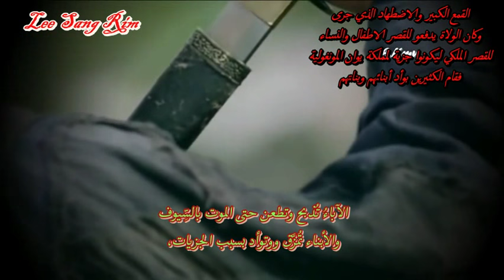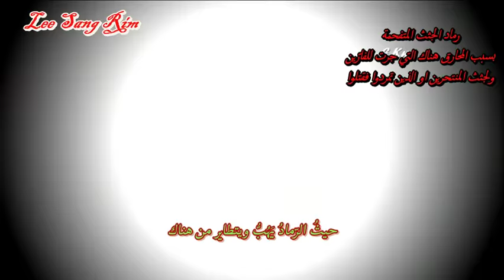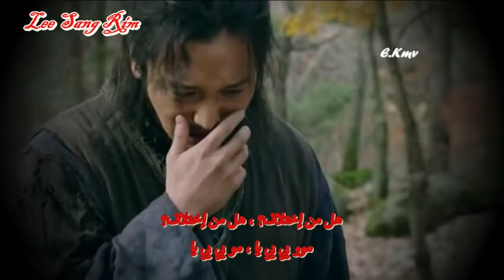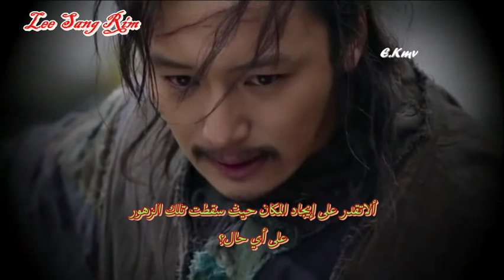Byun Yo Han Mu Yi Yi Ya MV Arabic sub (six flying Dragons OST)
فيديو اغنية مو يي يي يا
المسلسل من انتاج 2015 ويروي قصة نشوء مملكة جوسون على حساب كوريو
بعد ما عاث المسؤولون والوزراء فساداً في الارض ولامبالة الملك وضجيج العامة وويلاتهم
مادفع جيونغ دي جونغ لايجاد الرجل المناسب وهو يي سيونغ ليساعده لفهم العامة
ويصبح ملكاً للبلاد فيطلق عليها اسم جوسون وهو اسم اول مملكة كورية انهارت بيد الهان عام 108 قبل الميلاد بعد ان تاسست عام 2232 قبل الميلاد
المترجم Lee Sang Rim